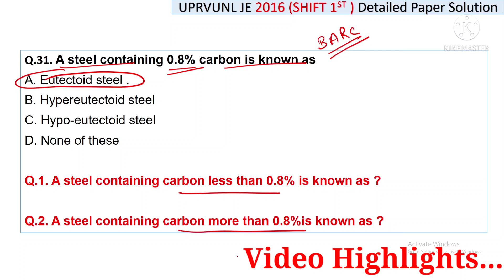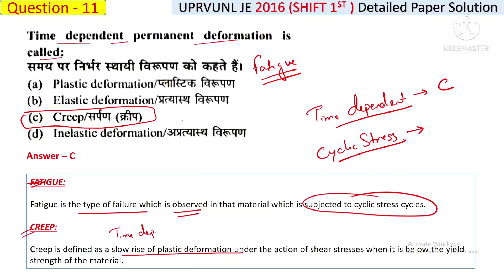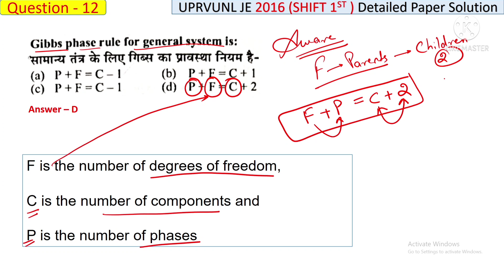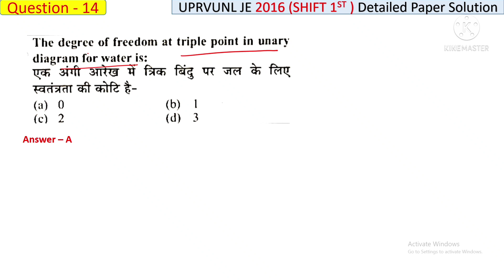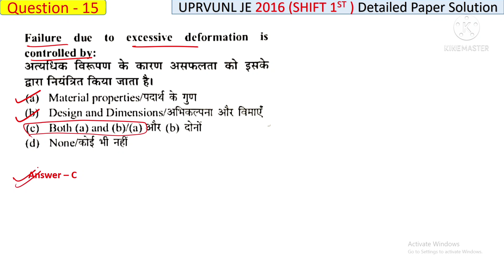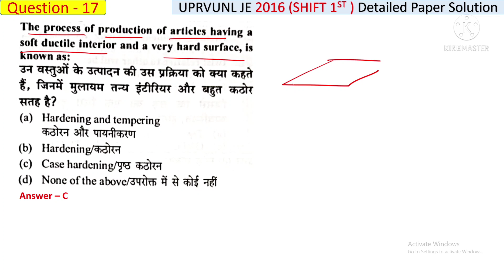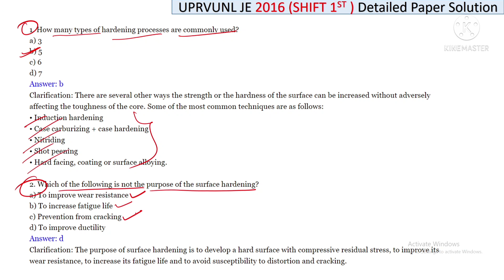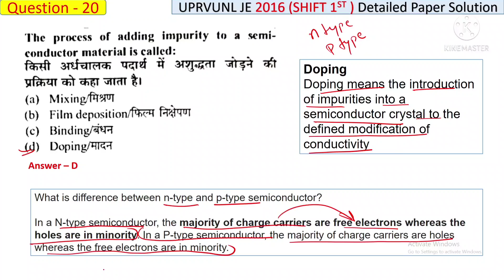SET 2 | UPRVUNL JE Previous Year Question Paper | UPRVUNL 2016 (1st Shift) Mechanical Paper Solution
SET 2 | UPRVUNL Mechanical Previous Year Question Paper | UPRVUNL 2016 (1st Shift) Paper Solution
Hi
In this video, I have explained the solution of Questions 1 to 10 of UPRVUNL JE 2016 Paper.
Ummeed hai apko ye video bahut pasand aayega, to video ko like kariyega aur apne doston ke saath share bhi kariyega.

Must-Visit the below playlist, watch all videos, and get full mechanical engineering concepts.

uprvunl mechanical paper
uprvunl mechanical je paper
je mechanical uprvunl paper
uprvunl je mechanical classes
uprvunl je mechanical question paper
uprvunl mechanical je previous year paper
uprvunl mechanical je
uprvunl je classes
uprvunl previous year question paper for mechanical
uprvunl previous year paper
uprvunl previous paper
previous year uprvunl question paper mechanical
solution of last year paper of uprvunl
uprvunl previous year question paper

Credits-
PixelLab App
Kinemaster App